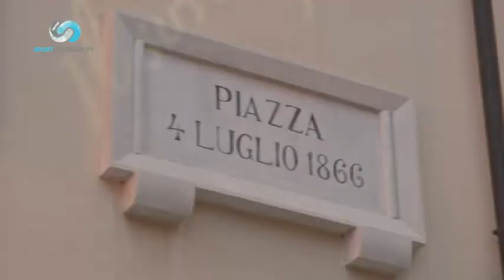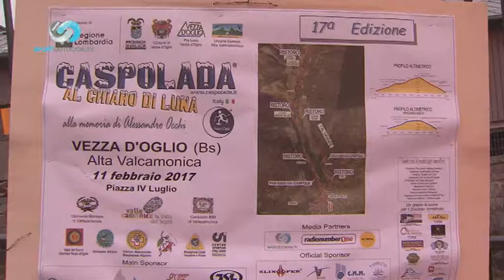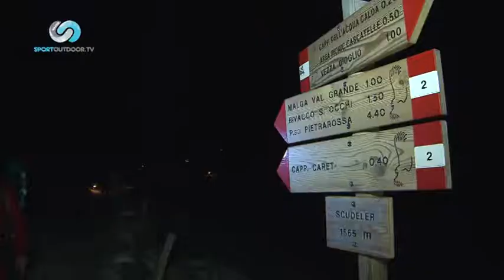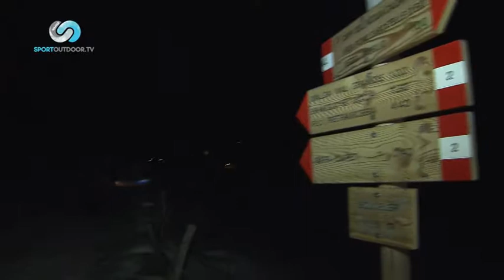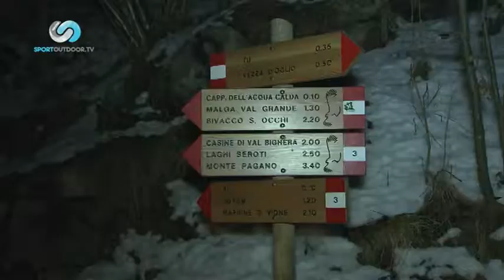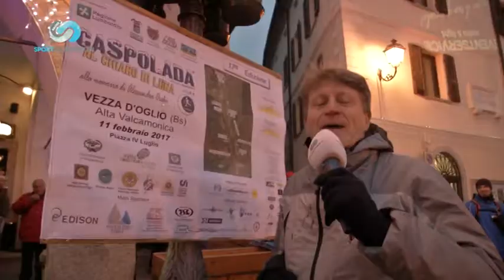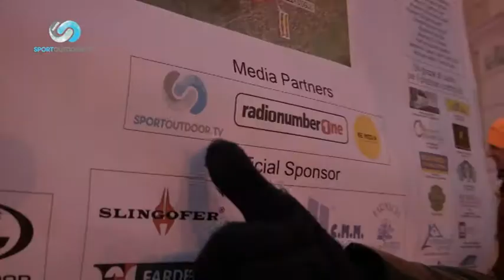SKY MAGAZINE 00017 01